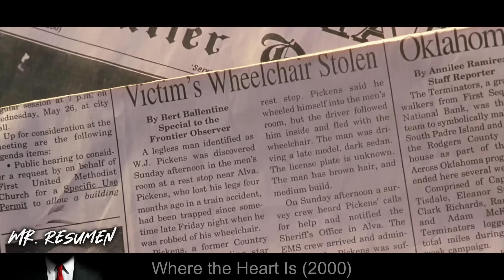Joven Embarazada De 17 Años Reconstruye Su Vida Tras Ser Abandonada En Walmart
🍿📝 DESCRIPCION: Pelicula / Serie
Una chica embarazada de 17 años reconstruye su vida después de ser abandonada por su novio en un Wal-Mart en Sequoyah, Oklahoma.